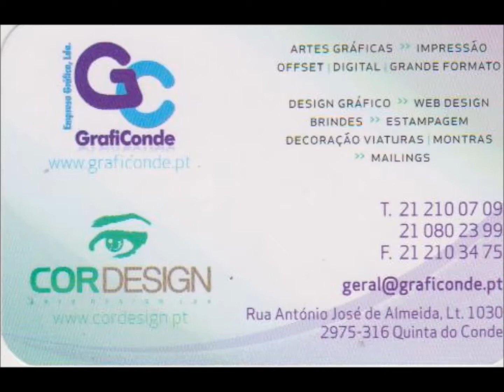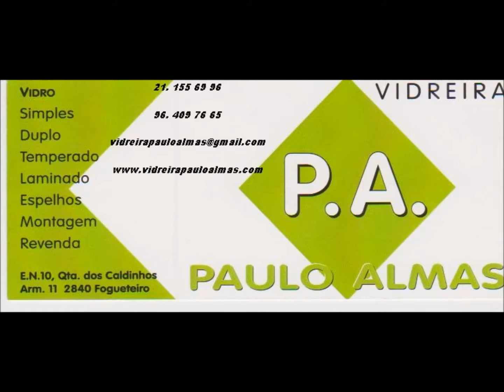Rádio TV Nacional - Quem nos apoia?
É bom sentirmos que no mercado empresarial existem pequenas e grandes empresas e organismos estatais que apoiam um projecto de Comunicação Social.
A Rádio TV Nacional é uma rádio e TV que pulsam ao compasso da sua vida.